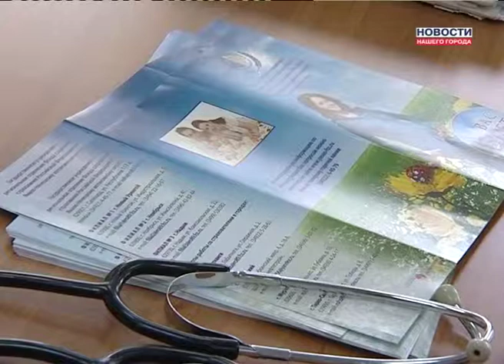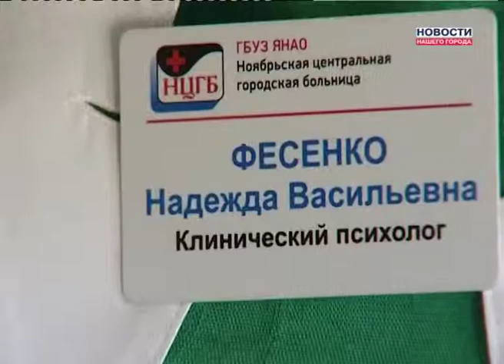Кабинет кризисной беременности